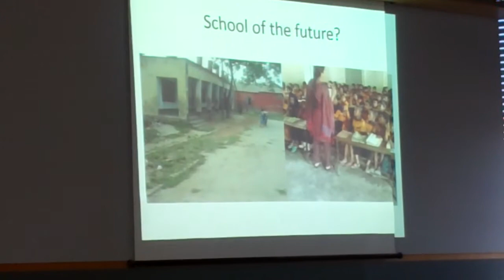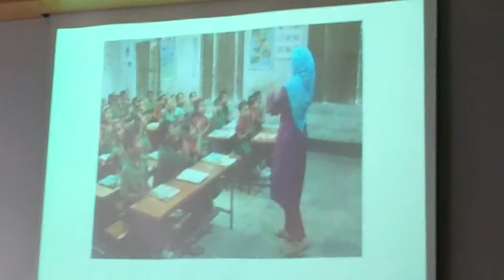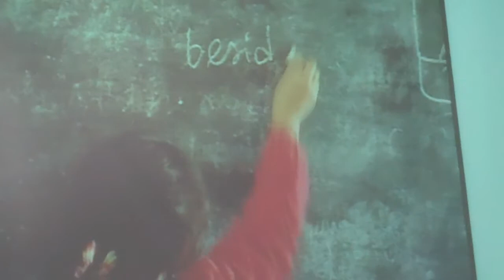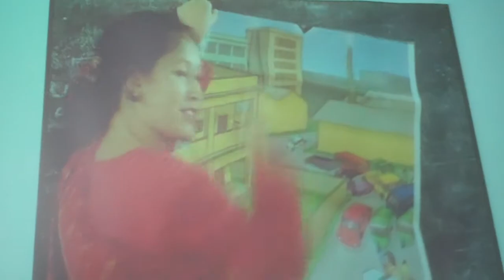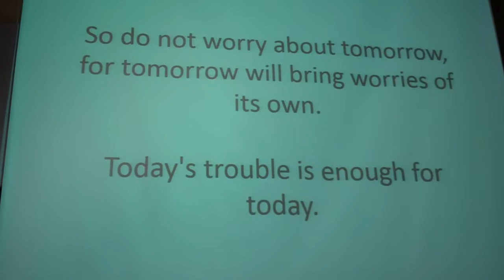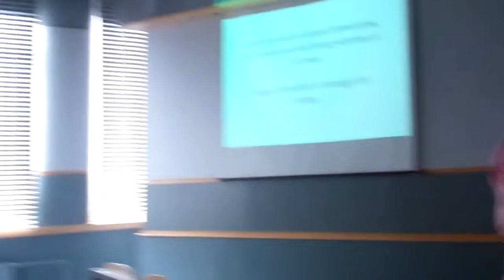Malcolm Griffiths on classrooms in Bangladesh and Afghanistan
The Czech Teacher Association conference, Liberec, September 2014. An insight into teaching in contexts that might make us think a bit more about our own contexts of learning.